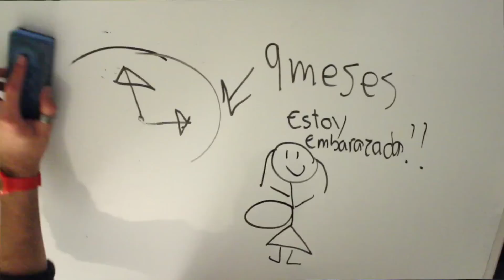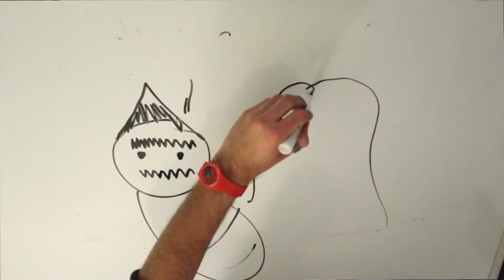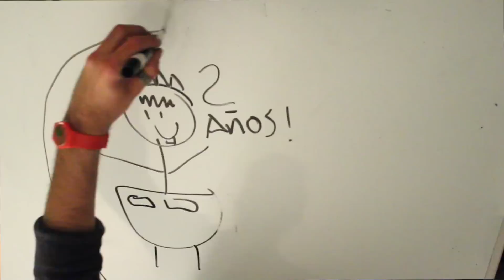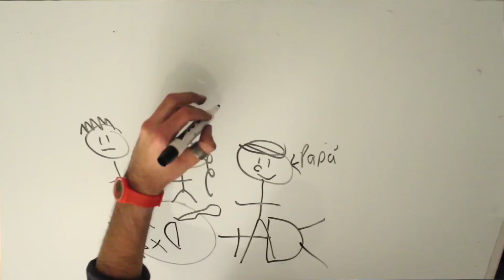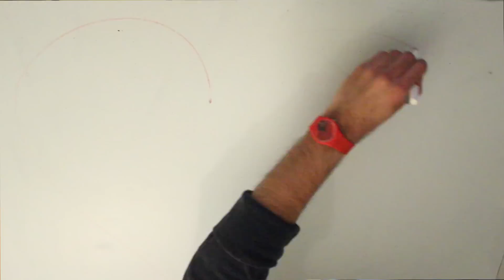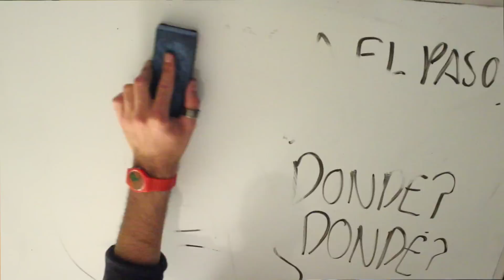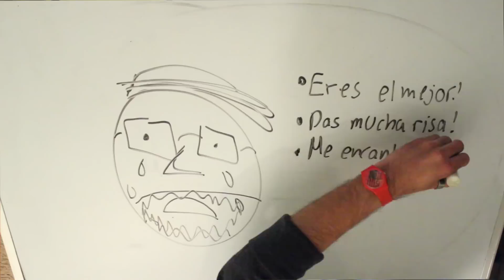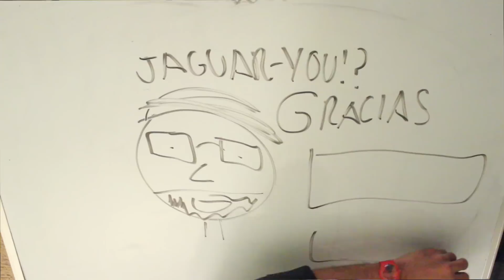DRAW MY LIFE: DANIEL AGUILAR (JAGUAR-YOU)